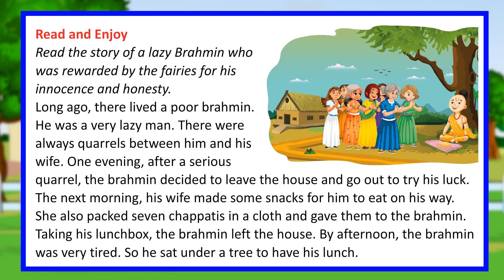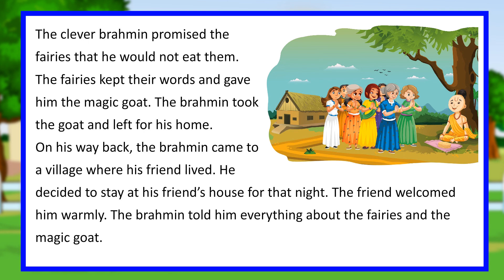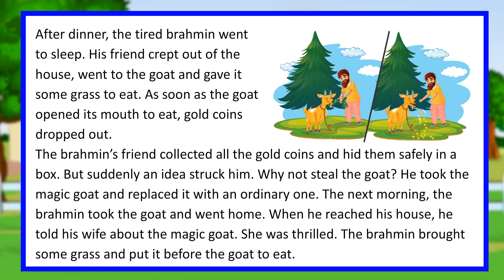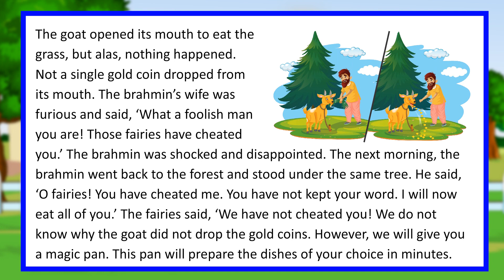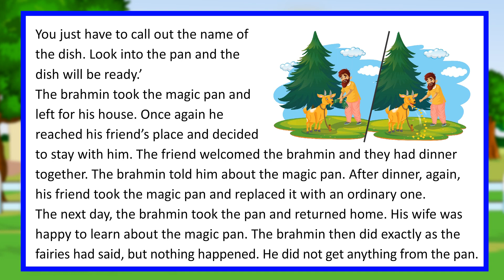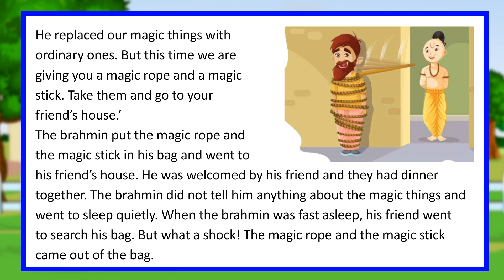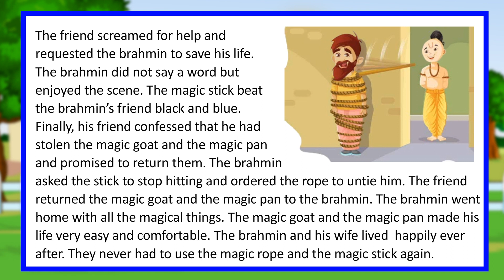Brahmin and the Seven Fairies II English Reader Book 4 II